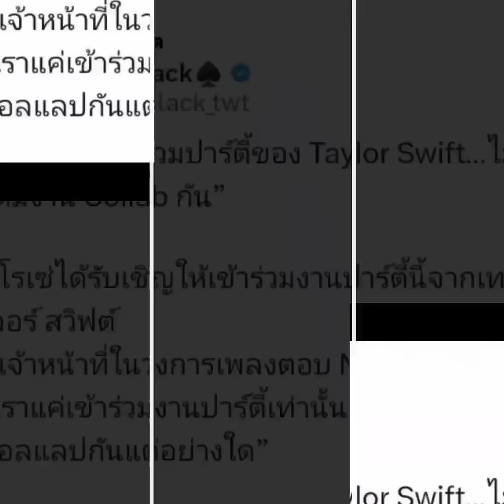ลิซ่ายังอยู่ไทย บินไปไหนนะ ? โรเซ่ บินกลับเข้าเกาหลีแล้ว และมีบางคนพบ Frederic Arnault ที่เมกาบางนา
ลิซ่ายังอยู่ไทย บินไปไหนนะ ? โรเซ่ บินกลับเข้าเกาหลีแล้ว และมีบางคนพบ Frederic Arnault ที่เมกาบางนา เมื่อวานนี้